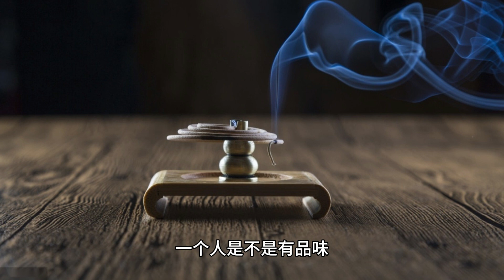这才是真正的岁月不败美人，穿衣极简反而高级，看宋晓英就知道了